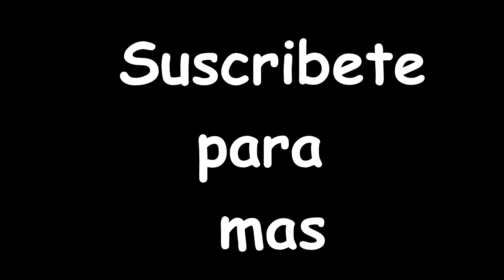Mi primer trailer para el canal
Creditos para: The Sprite Resources (Por los sprites)
Trailer utilizado: Battlefield 1 Apocalypse (DLC trailer)